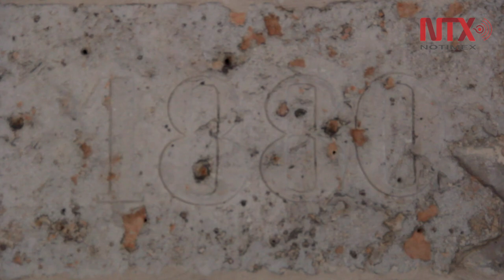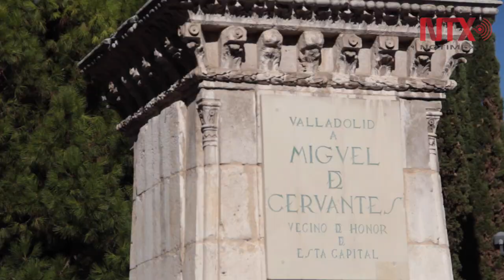José Zorrilla símbolo de Valladolid, su ciudad natal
Autor del famoso Don Juan Tenorio, el literato y poeta José Zorrilla, es un icono en su ciudad natal, Valladolid, donde su estatua abre la puerta de esta castiza población de la comunidad autónoma de Castilla y León, en España.